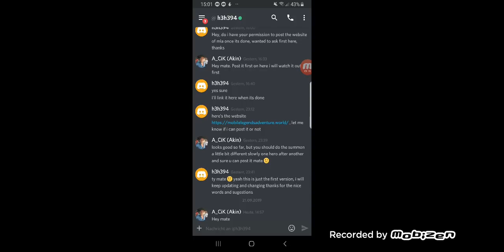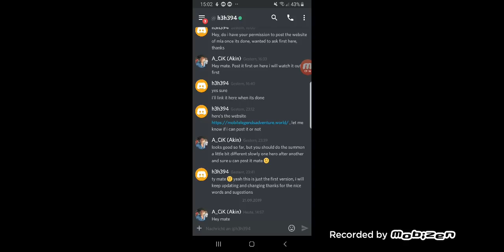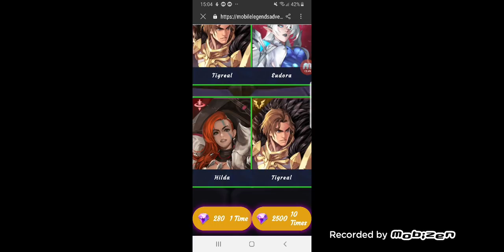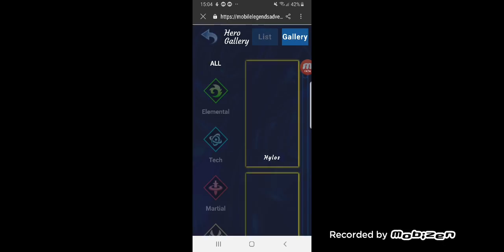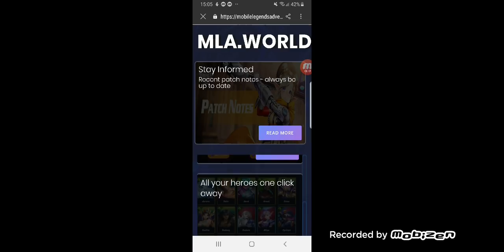SUMMON SIMULATOR - ENDLESS SUMMONS / TOWER OF BABEL RANK 2 | Mobile Legends Adventure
Hey Guys,

check out the Endless Summoning Video which one of our Members in Discord made.